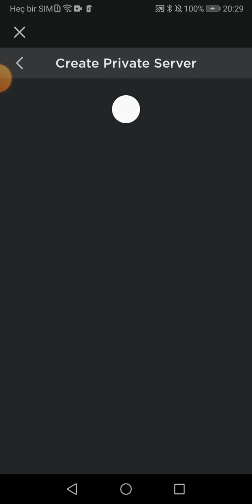Roblox-skibiditoilet siege defense sonsuz saldırı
Teşekürler desteyiğinizi bekliyorum🙏🙏